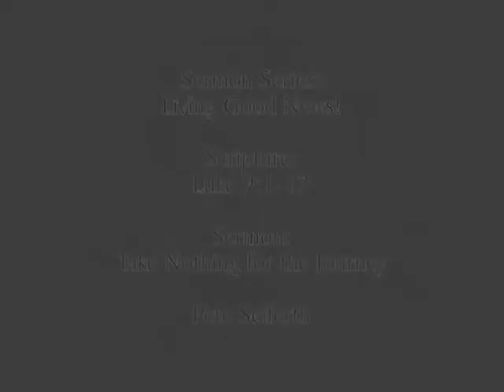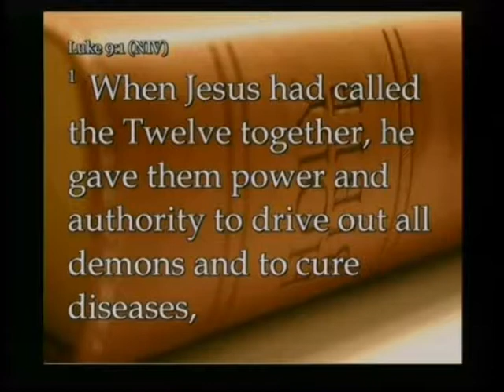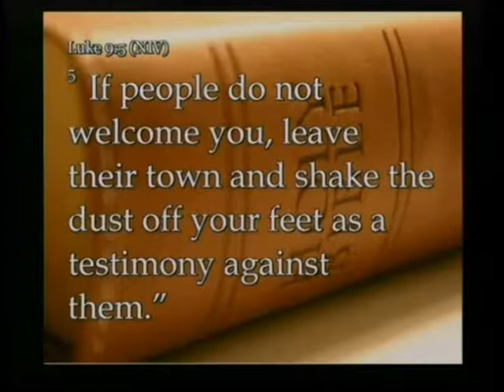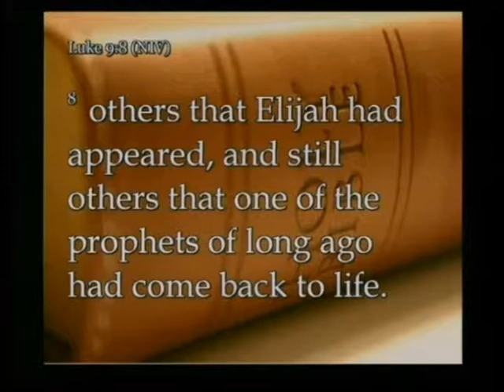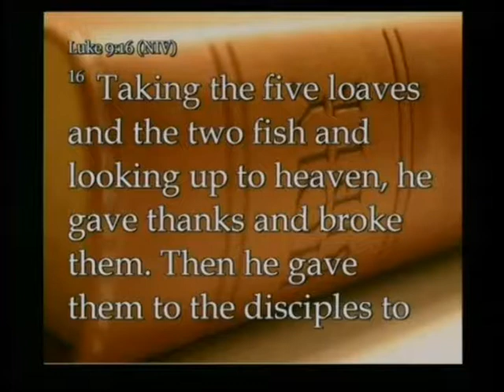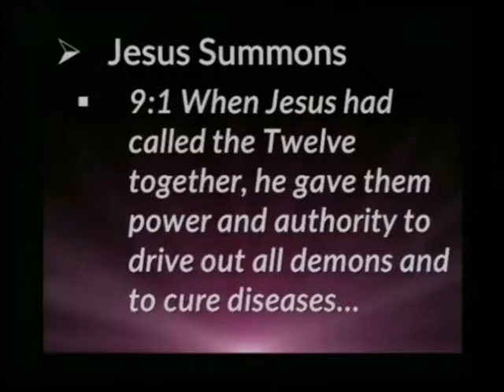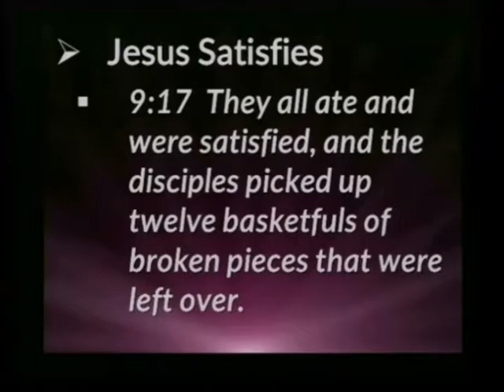Living Good News: Take Nothing for the Journey 2017-04-30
Sermon Series: Living Good News
Sermon Title: Take Nothing for the Journey
Dr. Pete Seiferth